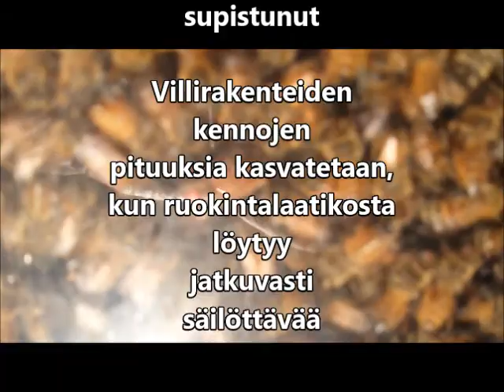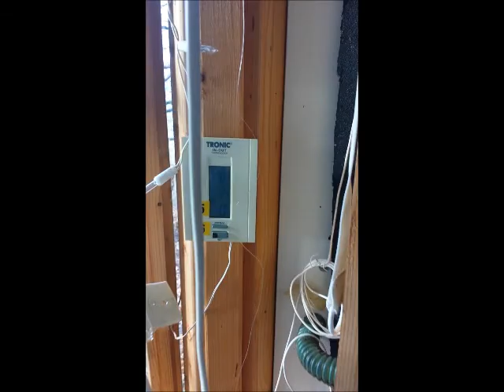Lasipesän Talvea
Lasipesän talvi ja pelastusyritys lentoaukon tukkeuduttua kuolleista mehiläisistä.